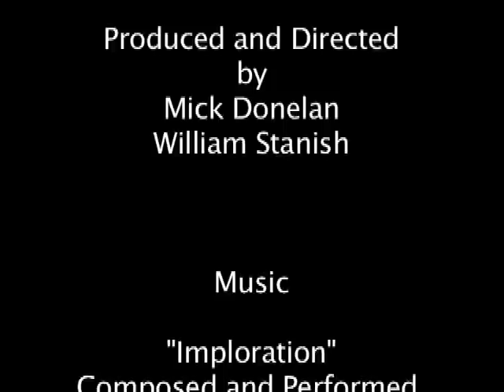The Other Side: Interview With Historian Bill Blum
Interview conducted June 26, 2006.  Discussion of US foreign policy.